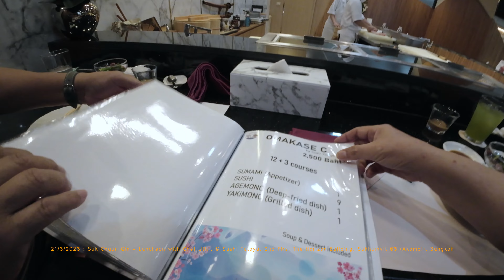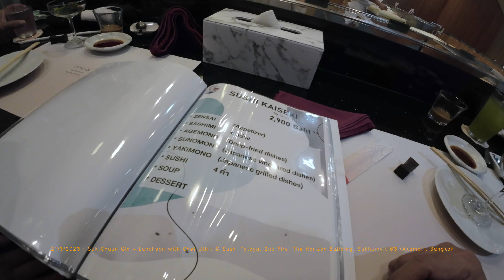Suk Chaun Gin : Lunchon with Chef Uthit @ Sushi Totoya in 4K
รู้จักเชพอุทิศตั้งแต่สมัยทำงานในร้านอาหารญี่ปุ่น
ในห้างสรรพสินค้าโซโก้ บนศูนย์การค้าอัมรินทร์พลาซ่า

ช่วยจำนิดนึงนะครับ ห้างฯ โซโก้
บันทึกในกูเกิลว่าให้บริการตั้งแต่ ๑ ธันวาคม ๒๕๒๗ และ
ยังค้นหาไม่พบว่าห้างนี้ปิดตัวไปเมื่อไหร่
พอจำได้แต่ว่าผมรู้จักร้านอาหารญี่ปุ่นที่อยู่ใต้ถุนห้างฯโซโก้
น่าจะช่วงปี ๒๕๔๑ โดยเพื่อนชาวสิงค์โปร์ พาไปทาน
ช่วงก่อนที่ห้างโซโก้ จะปิดตัวให้บริการในประเทศไทย
เคาเตอร์ ซูชิบาร์คือที่นั่งประจำของผม
ต้องให้เชพเค้าคอยแนะนำครับ
เพราะไม่ค่อยจะรู้เรื่อง

สว. ก้อหยั่งงี้หละครับ วุ่นๆ กับความหลังเพราะหน่วยความจำ
เริ่มเก่าหละครับ หลงๆ ลืมๆ เป็นเรื่องธรรมดา

สมัยนั้นมีเชพอยู่ ๓ ท่าน เชพดิเรก เชพบัณฑูร และ เชพอุทิศ
ระดับหัวแถวของประเทศไทยครับ
เก่งทุกๆ ท่านหละครับ คุยก้อเก่ง ดื่มก้อเก่ง แต่วินัยสูง
สังเกตุจากพนักงานที่อยู่รอบๆ เชพทั้ง ๓ เนี๊ยบทุกๆ คน
ย้ายไปไหนก้อตามกันไป
เชพดิเรก และเชพอุทิศ ย้ายไปอยู่ใต้ถุนตึกแกรมมี่
ส่วนเชพบัณฑูร ยังอยู่กับเจ้าของเดิม
ไปอยู่ใต้ถุนโรงแรม JW Mariott ที่หัวสุขุมวิท
และจบด้วยเปิดร้านของตัวเอง " ฮอนโมโน "
เชพดิเรก เชพรุ่นน้องเล่าให้ฟังว่ากลับบ้านที่ต่างจังหวัด
เชพอุทิศ มาเปิดร้านของตัวเอง " ซูชิ โตโตยะ " ตรงหัวเอกมัย

วันนี้ ๒๑ มีนาคม ๒๕๖๖ เพิ่งจะมีโอกาสชิมสำรับโอมากาเสะของเชพอุทิศ
เชิญคลิกเข้าไปชมพร้อมๆ กันครับ

แนะนำ และ เม้าธ์ โดย อีตาศุกร์ชวนกิน
บันทึกด้วย dji OSMO Action 3 และ iPhone 12 PRO MAX
ด้วยโปรแกรม iMovie ใน iMac